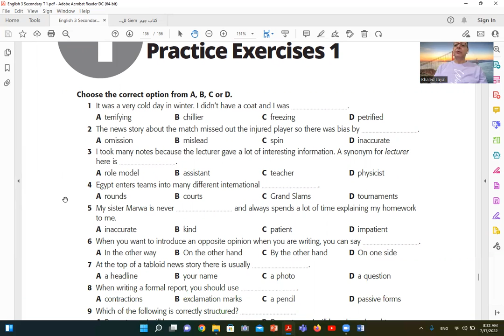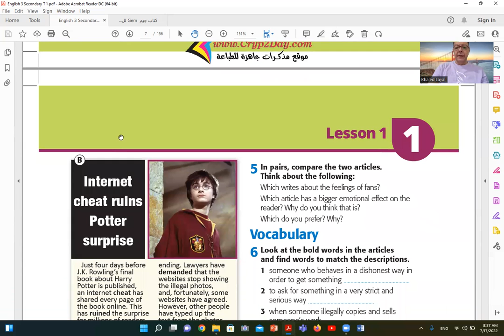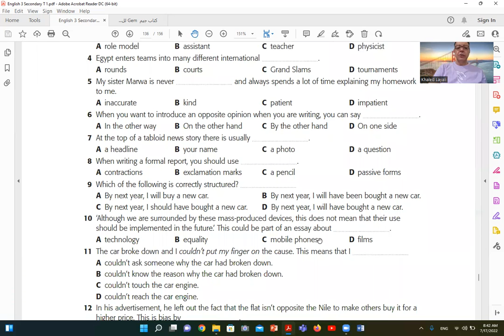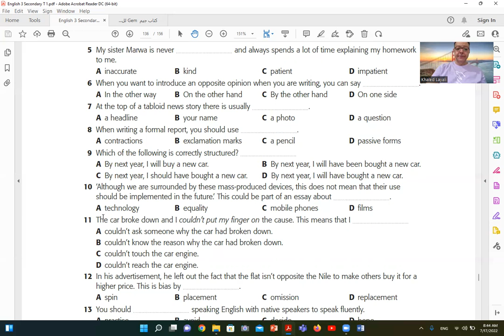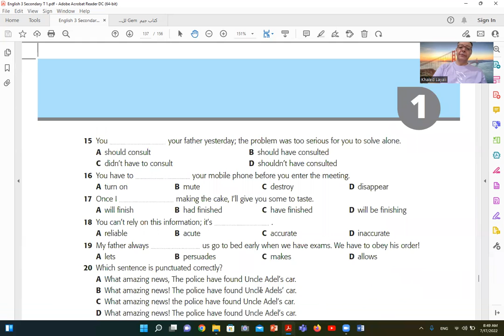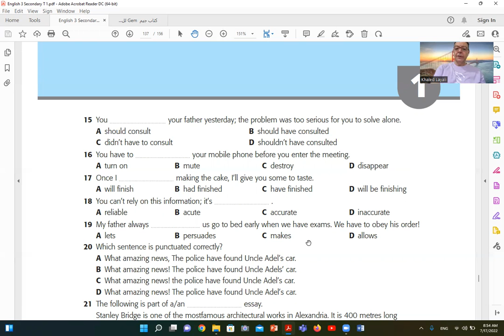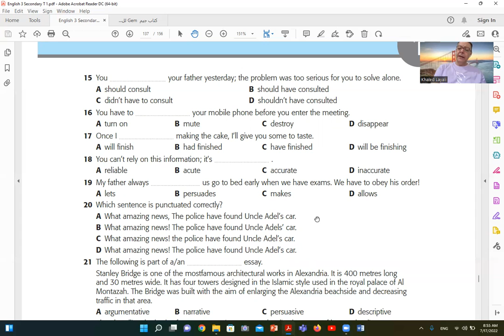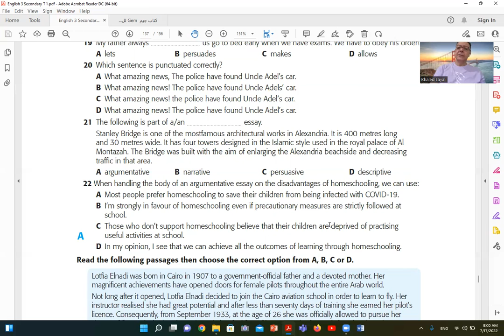Lecture 6 Answering Practice test 1 3rd secondary English 2022 محاضرة 6 حل اختبار 1 انجليزى ثالثة ثا